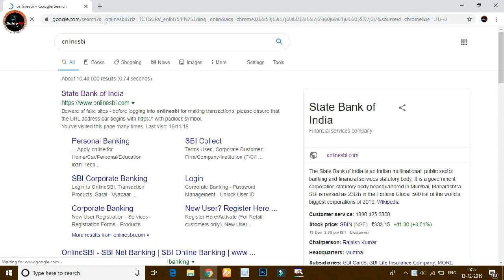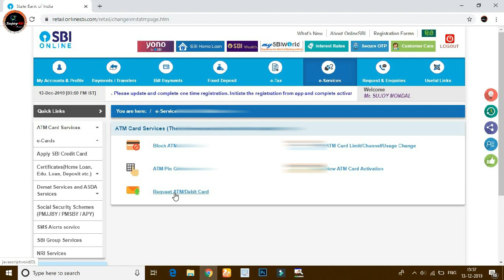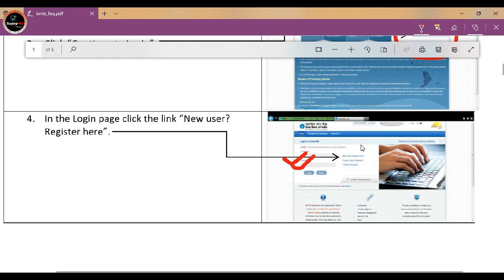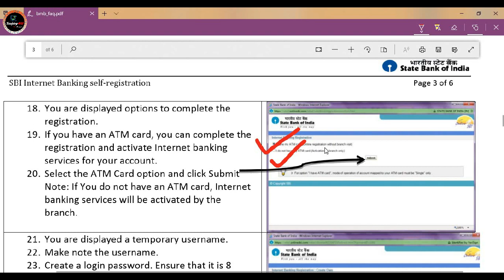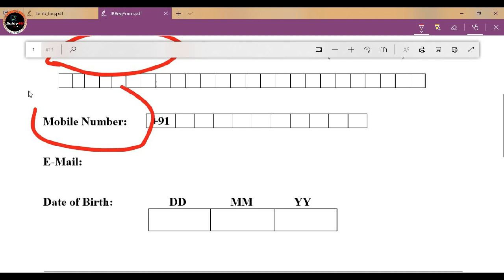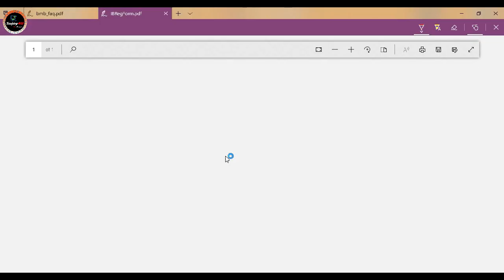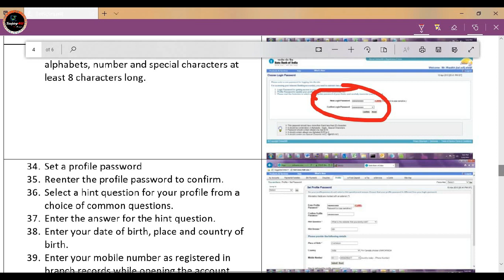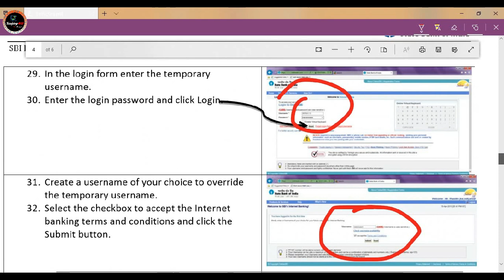How to register SBI net banking without atm card | sbi internet banking registration online